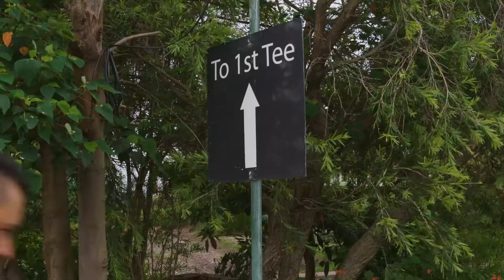Prostate Cancer Treatment Options- After the decision long version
Diagnosed with Prostate Cancer? Make sure you ask for a referral to a Radiation Oncologist as well as a Urologist. Know all your treament options.